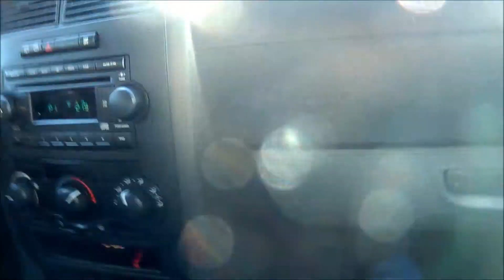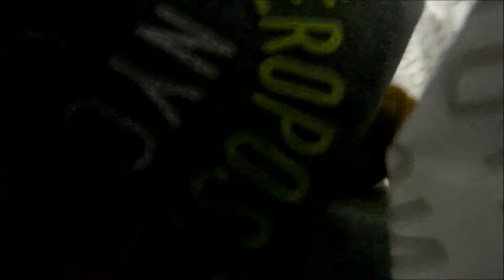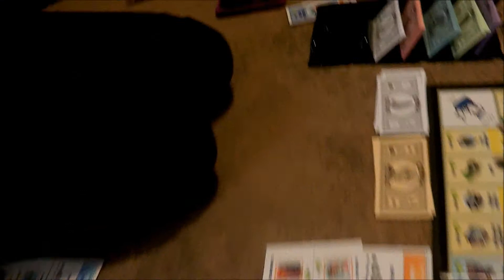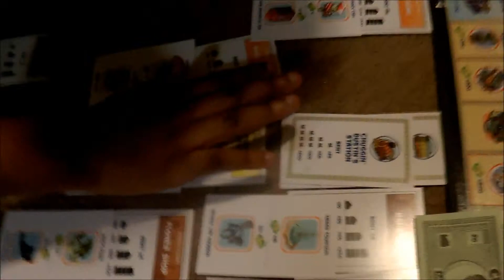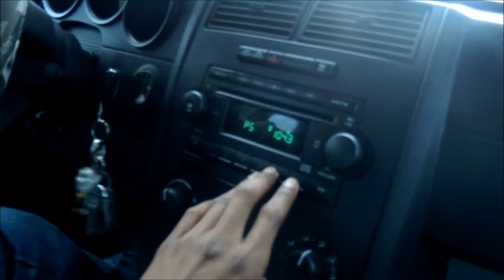Shopping & things~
Vlog #95